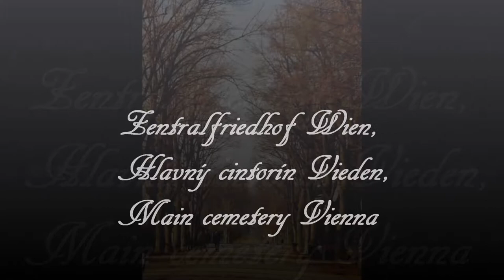Zentralfriedhof Wien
Zentralfriedhof Wien, Hlavný cintorín Viedeň, Cemetery Vienna